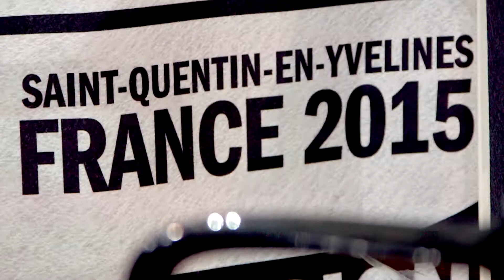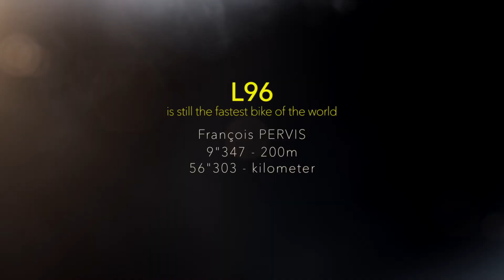LOOK Cycle - CIS LOOK UCI World Championships | Rullens Tweewielers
Dé LOOK cycle dealer in Nederland.